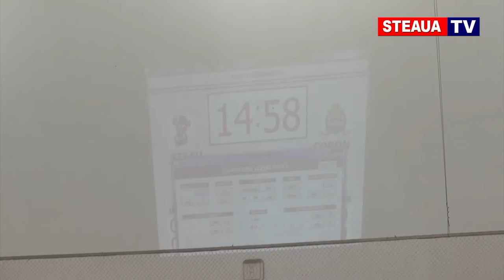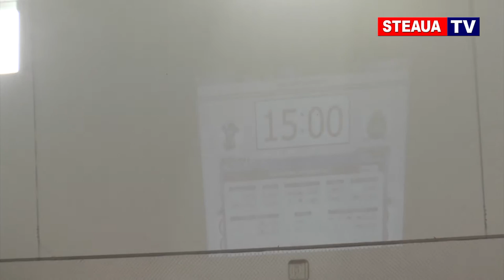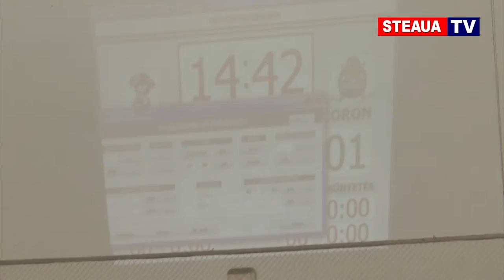Steaua Rangers - ASC Corona Braşov 2-3 d.p. (12 ianuarie 2017)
Al doilea meci restant de hochei pe gheaţă dintre Steaua Rangers și ASC Corona Braşov 2-3, după prelungiri (12 ianuarie 2017, Cârţa). La sfârșitul timpului regulamentar de joc, scorul a fost 2-2.